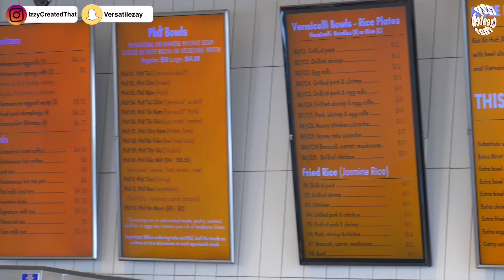Trying Pho Restaurants in Louisville, Kentucky! Instagram: IzzyCreatedThat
Do what you wanna do! Stay lit